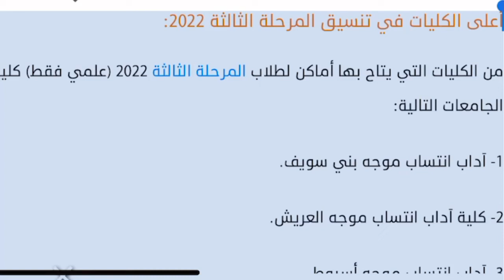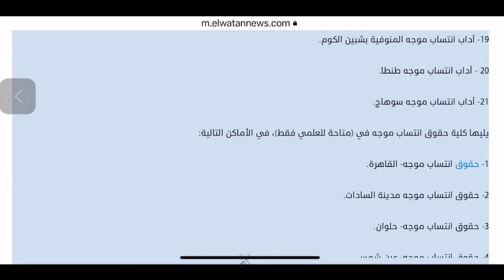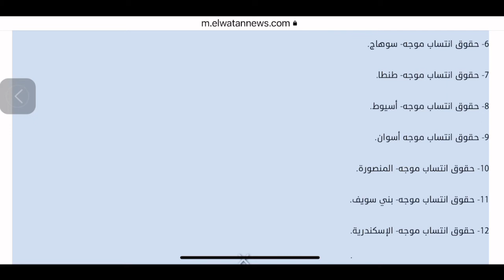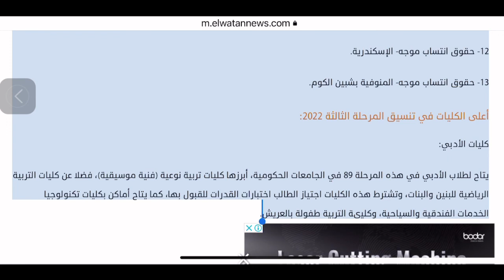افضل كليات في تنسيق المرحلة الثالثة 2022 منها آداب وحقوق لو مجموعك 50‎%‎ هتدخل كليه ايه ؟‎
تنسيق المرحله الثالثه ادبي 2022
تنسيق المرحله الثالثه 2022
تسجيل الرغبات
رابط تنسيق المرحلة الثالثة 2022
رابط تنسيق المرحلة الثالثة
درجات تنسيق المرحلة الثالثة 2022
الكليات المتاحة للمرحلة الثالثة علمي علوم 2022
كليات المرحلة الثالثة أدبي 2022
تنسيق المرحلة الثالثة للثانويه العامة 2022
تنسيق المرحله الثالثه ادبي 2022 بالدرجات
تنسيق المرحلة الثالثة 2022 بالدرجات
تنسيق المرحلة الثالثة 2022 للدبلومات
تنسيق المرحله الثالثه علمي 2022
تنسيق المرحلة الثالثة 2022 علمي رياضة
تنسيق المرحلة الثالثة 2022 لينك
تنسيق المرحلة الثالثة 2022 للدبلومات الفنية
تنسيق الثانوية العامة
تنسيق الثانوية العامة 2022 مرحلة ثانية
تنسيق الثانوية العامة 2022 علمي
تنسيق الثانوية العامة 2022 علمي علوم
نتيجه تنسيق الثانوية العامة 2022
تنسيق الثانوية العامة 2022 مرحلة أولى
تنسيق الثانوية العامة 2022 مرحلة ثالثة
تنسيق الثانوية العامة 2022 الادبي
تنسيق الثانوية العامة 2022
تنسيق الكليات 2022
توقعات تنسيق الجامعات 2022
جميع الكليات المتاحة للمرحلة الثالثة
لو مجموعك 50‎%‎ او اكثر  تعرف على جميع الكليات والمعاهد التى تقبل بمجموع 50‎%‎  للقسمين علمى وادبى
لو مجموعك 50‎%‎ او اكثر
الكليات التي تقبل من 50 علمي علوم 2022
الكليات التي تقبل من 50 علمي 2022
كليات تقبل من 50 علمي علوم 2022
تنسيق الكليات 2022
معاهد تقبل من 50 علمي علوم
للقسمين علمى وادبى
تعرف على جميع الكليات والمعاهد التى تقبل بمجموع 50‎
تنسيق الكليات الخاصة
للحاصلين على مجموع 50% علمى علوم ورياضة
للقسمين علمى وادبى
كليات خاصة تقبل من 50 علمي علوم 2022
تنسيق الكليات 2022
جامعات خاصة تقبل من 50 علمي علوم 2022
الكليات الخاصة التي تقبل من 50 علمي 2022
كليات تقبل من 50 علمي رياضة 2022
معاهد تقبل من 50 علمي علوم 2022
كليات تقبل من 53 علمي علوم 2022
كليات خاصة تقبل من 50 أدبي 2022
الكليات التي تقبل من 50 أدبي 2022
كليات تقبل من 50 أدبي 2022
كليات تقبل من 52 علمي علوم 2022
كليات تقبل من 54 علمي علوم 2022